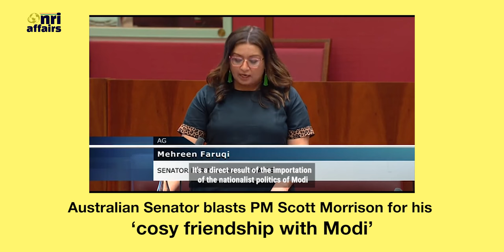Australian Senator Mehreen Faruqi blasts PM Scott Morrison for his “cosy friendship with Modi”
Australian Greens Senator Mehreen Faruqi made a powerful statement in the Federal Senate criticising the Australian Government’s refusal to call out “Modi Government’s far-right nationalist politics.”

The Pakistan born Senator, the first South Asian born senator in the Australian Parliament, said, “When Donald Trump was US President, Prime Minister Scott Morrison was rightly criticised for his cosy friendship with this white nationalist leader, who was impeached twice and tried to steal an election.”

“But not much has been said about the Prime Minister’s cosy friendship with another far right leader: Prime Minister Narendra Modi of India.”, she said, adding “Dangerous nationalism and authoritarianism with strong anti-Muslim and anti-Sikh elements have skyrocketed in India under Modi, and his administration should be condemned.”

Senator Faruqi is not the first Australian parliamentarian to raise concerns about India. In February this year, in a speech on human rights, Senator Janet Rice accused the Indian Government of “increasingly undermining human rights“.